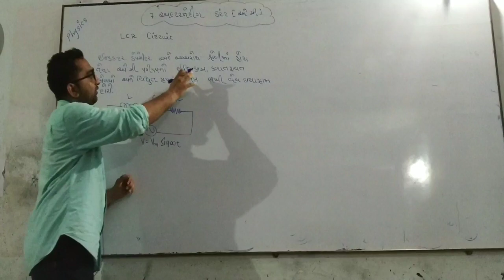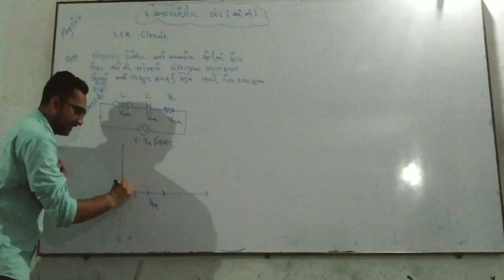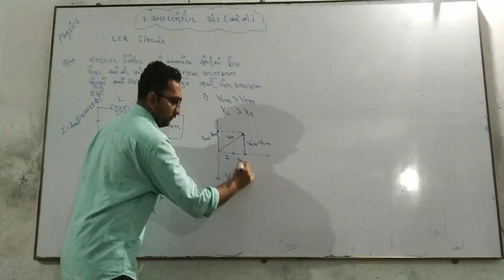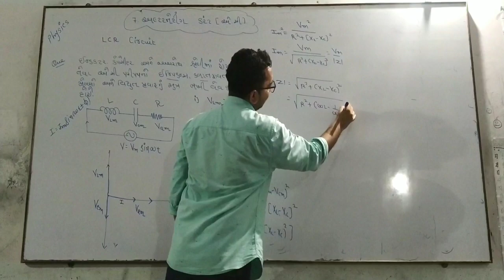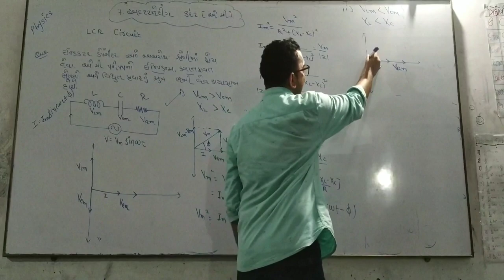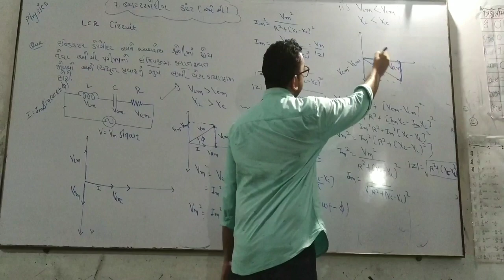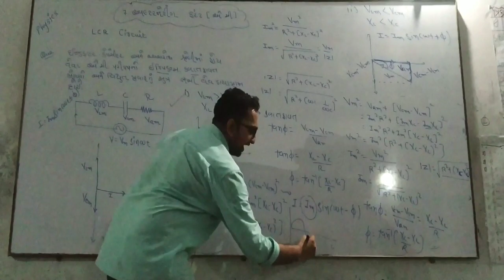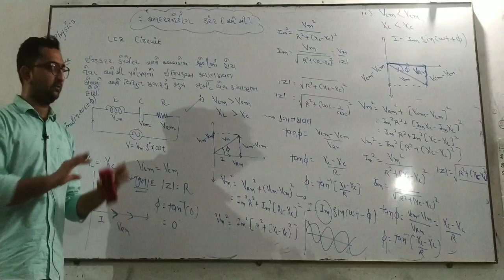ધોરણ: 12 સાયન્સ ભૌતિકવિજ્ઞાન, પ્રકરણ: 7 અલ્ટરનેટિંગ કરંટ,લેકચર:8||12th Physics Alternating Current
NCERT 12th PHYSICS FOR GUJARAT BOARD||JEE||NEET

R-L-C Circuit

Electrostatics
Dual Nature of Radiation and Matter and Atoms and Nuclei
Electronic Devices and Communication Systems
Current Electricity
Heating and Chemical Effects of Current
Magnetic Effect of Current
Magnetism
Electromagnetic Induction
Alternating Currents
Ray Optics
Wave Optics
Electrons, Photons and X-rays
Atomic Physics
Nuclear Physics
Electronics
Electromagnetic Waves and Communication
CBSE NOTES FOR CLASS 12